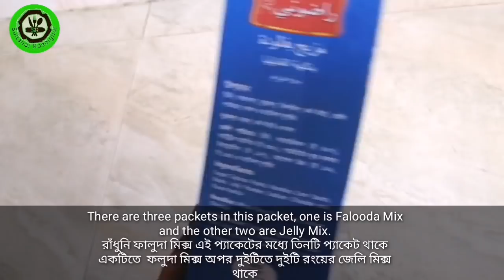রাঁধুনি ফালুদা মিক্স রেসিপি। Radhuni Falooda Mix Recipe in Bangladesh. Easy and quick Falooda recipe